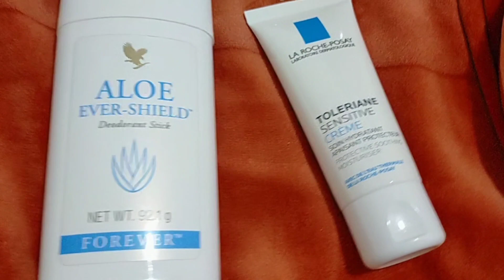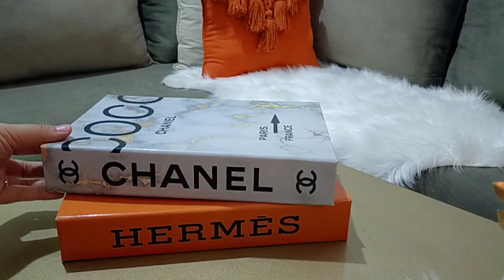⭐تغيير ديكور السيجور بأقل تكلفة🌼روتين تخمال الصالة💪النتيجة زوينة بزاف 😍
تغيير السيجور بأبسط الأشياء🌼روتين تخمال الصالة💪النتيجة زوينة بزاف

{لا إلاه إلاّ أنت سبحانك إني كنت  من الظالمين}

لاتنسي الضغط على زر الإشتراك ليصلكي كل جديد 🥰

سلام حبيباتي هادي لاباج إنستاݣرام ديال الاخت لي خدماتلي المخيدات  roko.crochet 😍

و هادي لاباج  أ نستاݣرام ديال الاخت لي خدماتلي الشموع 😍